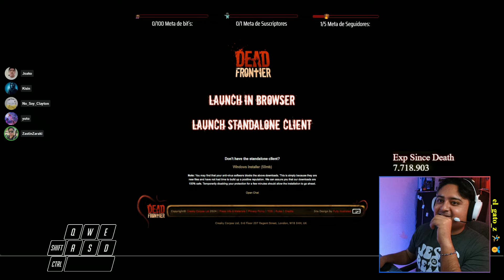Vale la pena la Warhawk X10? | 30% Attack Speed | Dead Frontier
Buenas púes es como un capitulo especial fuimos a probar la Warhawk X10 en death row con el 30% attack speed del implante y la dexterity...
Ademas de una nueva recompensa troll de mi canal donde al activarla me presionan teclas a los random del teclado.

Risas garantizadas xD

AGRADACIMIENTOS ESPECIALES A BRANDITOS POR PRESTARME EL ARMA!

 📅 Calendario y Horarios de Streaming! 📅
Miercoles - 10pm a 01am
Viernes - 10pm a 01am
Sabado - 10pm a 01am
Domingo - xxpm a 01am
Además también te puedes unir el Grupo de Discord donde ayudamos dando consejos o tip´s sobre el juego!